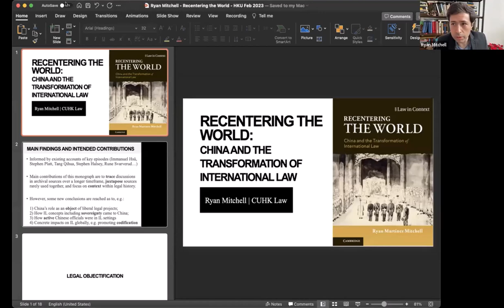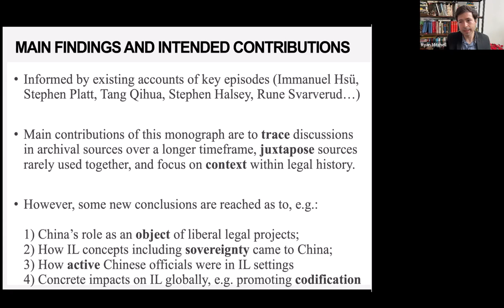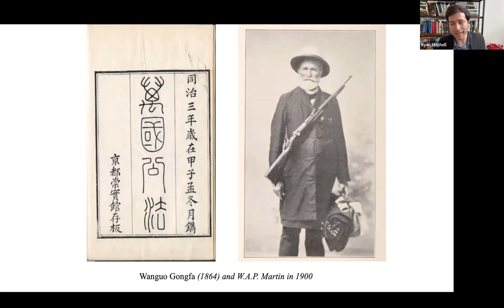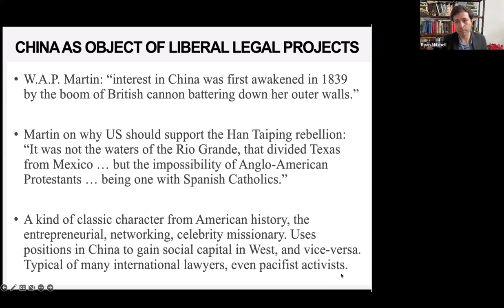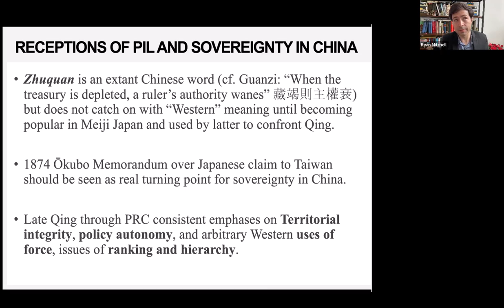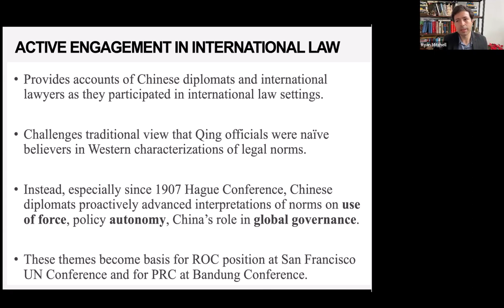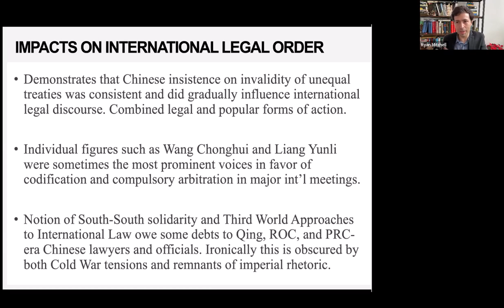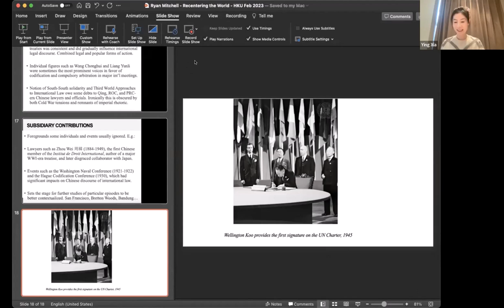Recentering the World: China and the Transformation of International Law (CUP, 2022) - Ryan Mitchell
HKU CCPL Zoom Webinar Book Talk:
Recentering the World: China and the Transformation of International Law (CUP, 2022)
with the author - Ryan Mitchell

6 FEB 2023 (MON)  12:00-13:15 (HK TIME)

Recentering the World recovers a richly contextual, detailed history of Western-imposed legal structures in China, as well as engagements with international law by Chinese officials, jurists, and citizens. Beginning in the Late Qing era, it shows how international law functioned as a channel for power relations, techniques of economic domination, as well as novel forms of resistance. The book also radically diversifies traditionally Eurocentric accounts of modern international law's origins, demonstrating how, by the mid-twentieth century, Chinese jurists had made major contributions to international organizations and the UN system, the international judiciary, the laws of armed conflict, and more. Drawing on extensive archival research, this book is a valuable guide to China's often conflicted role in international law, its reception and contention of concepts of sovereignty, property, obligation, and autonomy, and its gradual move from the 'periphery' to a shared spot at the 'center' of global legal order.

AUTHOR:
Ryan Mitchell, Assistant Professor, Chinese University of Hong Kong

CHAIR:
Ying Xia, Assistant Professor, HKU

This webinar was organized by the Centre for Comparative and Public Law, HKU and was held via Zoom Meeting.